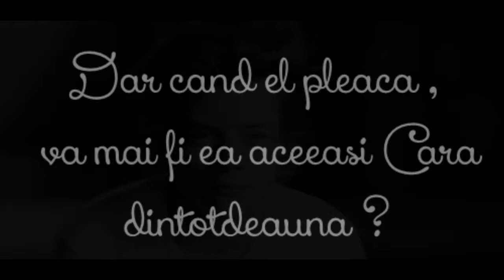Wattpad Book Trailer - Fata de la bloc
Nu detin drepturi de autor asupra melodiei .
Autor : nutellalover002